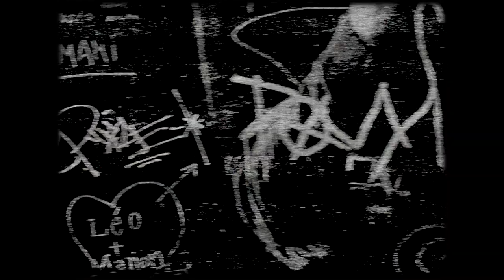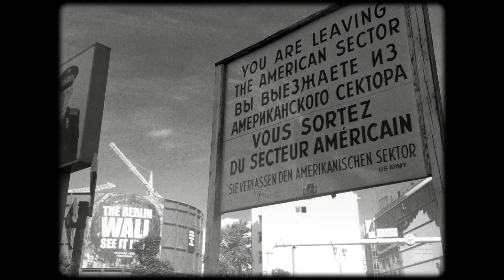Andreas H. Bitesnich - Deeper Shades BERLIN